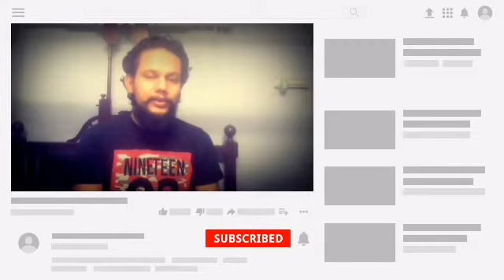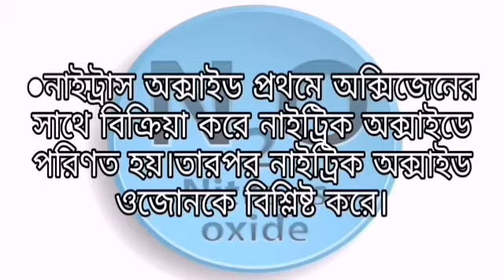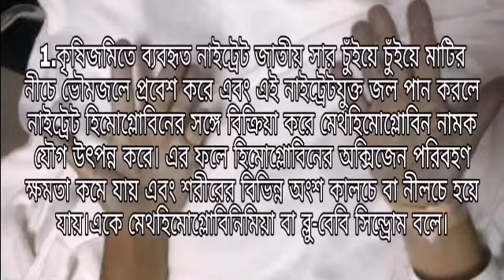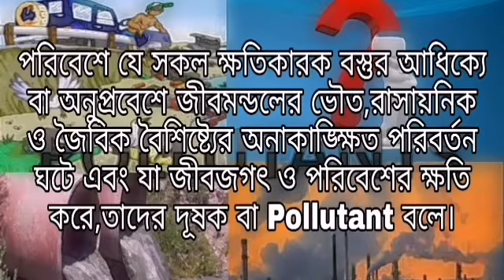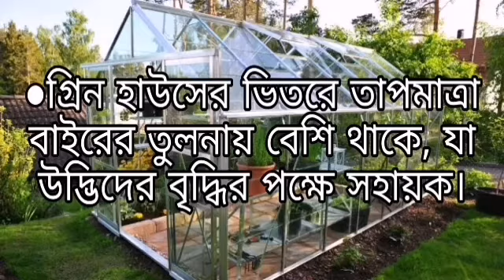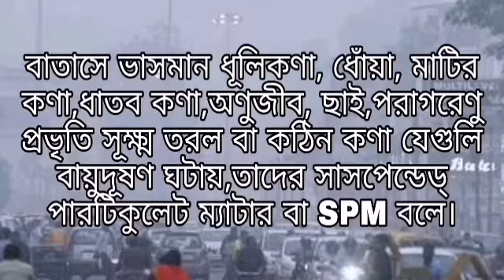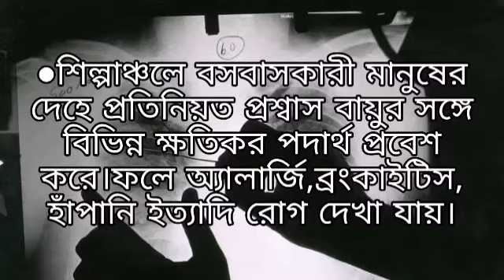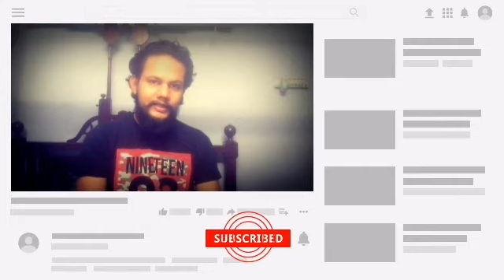N2চক্রে মানুষের ভূমিকাবায়ুদূষণ Role of Human in N2 Cycle#Air pollution in Bengali